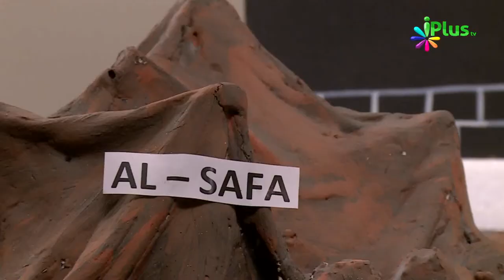Hajj Ka Tariqa Step By Step Ep 07 By Zaid Patel